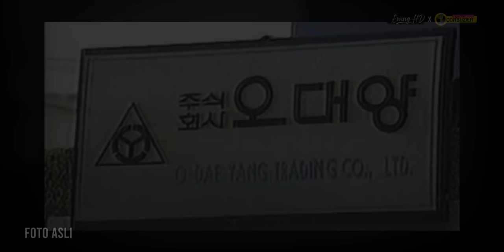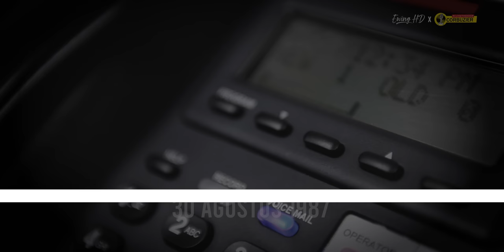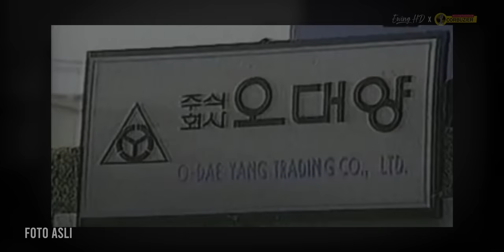3 AJARAN AGAMA SESAT YANG PALING MENGERIKAN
Hai semua nama gue Ewing dan gue gak masalah ya kalau kita memiliki perbedaan agama karena yaudah, semua orang berhak bebas menganut agama yang masing masing kita percaya. Walau pun begitu, ada beberapa agama didunia ini yang menurut gue ‘sesat’ karena agamanya ini terbukti membuat masalah kepada orang lain.

Daftar Isi :
01:01 Aum Shinrikyo
Pada tahun 1995 di Jepang, ada sebuah ajaran keagamaan yang bernama Aum Shinrikyo. Agama ini diajarkan oleh seorang pria yang bernama Shoko Asahara. Awalnya, dia hanya mengajarkan yoga dan meditasi tapi semakin lama dia malah menebar ketakutan ke masyarakat jepang.

06:32 The Park Company
Pada tahun 1982 di Korea, ada sebuah ajaran agama yang dipimpin oleh Park Soon Ja. Dia dikenal sebagai seorang business woman yang sukses. Tapi, dibalik kebaikan dan kesuksesannya, dia menyimpan banyak sekali rahasia mengerikan.

12:07 The Heaven's Gate
Pada tahun 1997 di Amerika Serikat, ada sebuah agama yang bernama The Heaven's Gate. Agama ini percaya bahwa nantinya akan ada UFO yang menjemput penganut The Heaven's Gate. Nah, cara supaya para jemaat bisa naik ke UFO ini membuat lo merinding.